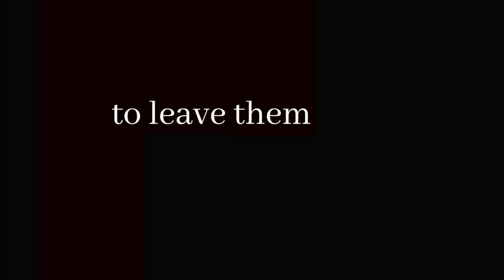Doctor My Eyes (Jackson Browne) Cover | Voice, Horn, and Guitar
Doctor My Eyes, written by Jackson Browne, is about a person who has opened their eyes to the real world. As they aged through the years, they witnessed not only the beauty of the world, but also the pain and suffering that can be more hidden from the innocent eye.

This video is focused on the two realities that we see in Los Angeles: the first of those being the aspects of beauty, culture, and liveliness within the City of Angels, and the second being the widespread homelessness crisis and the people struggling to survive within it.

Many of us have been gathering with our families to give thanks for our blessings and be together once again, even in the face of a pandemic. As we are in the season of giving, it is important to think of those who have been hit hardest by the pandemic. I have listed three organizations below that provide support and opportunities to the L.A. homeless population of 66,000 people. I hope that we can all spread the word and consider giving to these organizations over the holidays:

The Los Angeles Dream Center is a resource center focused on finding solutions for homelessness, hunger, and lack of education. Since the stay-at-home orders began, The Dream Center has been working every day to make sure that Angelenos affected by COVID-19 and the related economic effects have access to free food and essential supplies. They have provided meals and supplies for LAUSD students, families, and those in need every day of the week, delivered care packages with food and resources to senior residents in Echo Park, and delivered food and supplies to communities including Watts and Skid Row.

Since 1914, the Midnight Mission has provided support and a path to self-sufficiency to people experiencing homelessness. They provide shelter, support services, job training, and serve three hot, nutritious meals per day at their Skid Row location.

Downtown Women’s Center is the only organization in Los Angeles focused exclusively on serving homeless and formerly homeless women. In addition to providing shelter and health care to women, Downtown Women’s Center serves 105,000 meals to women every year.

Lyrics:

Doctor, my eyes have seen the years
And the slow parade of fears without crying
Now I want to understand

I have done all that I could
To see the evil and the good without hiding
You must help me if you can

Doctor, my eyes
Tell me what is wrong
Was I unwise to leave them open for so long?

'Cause I have wandered through this world
And as each moment has unfurled
I've been waiting to awaken from these dreams

People go just where they will
I never noticed them until I got this feeling
That it's later than it seems

Doctor, my eyes
Tell me what you see
I hear their cries
Just say if it's too late for me

Doctor, my eyes
They cannot see the sky
Is this the prize
For having learned how not to cry?